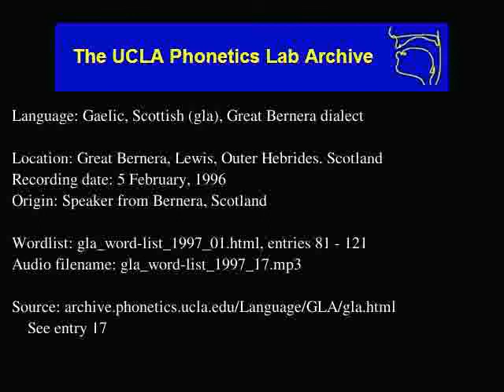Gaelic, Scottish audio: gla_word-list_1997_17